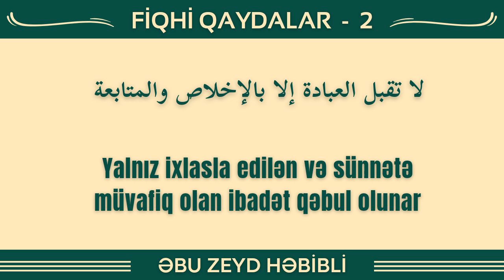Yalnız ixlasla edilən və sünnətə müvafiq olan ibadət qəbul olunar (30.07.23) Abu Zeydə 📚